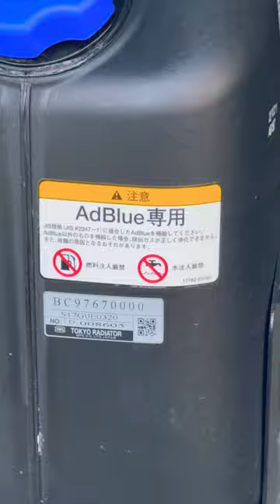🔥Pollution control system in diesel engines 😲